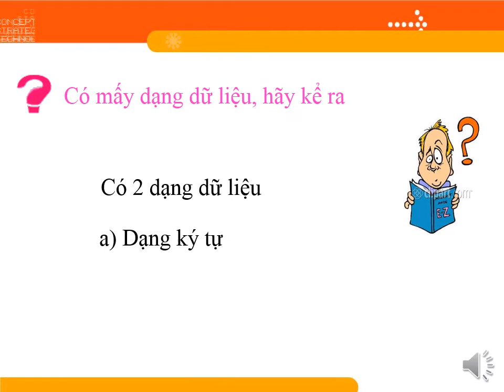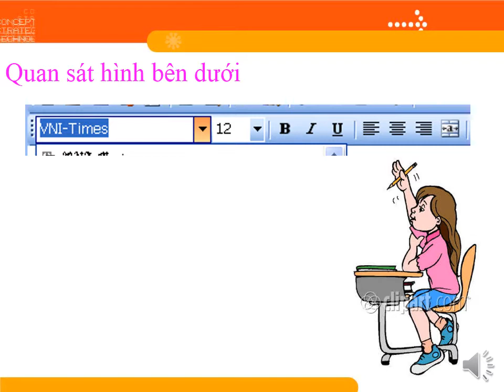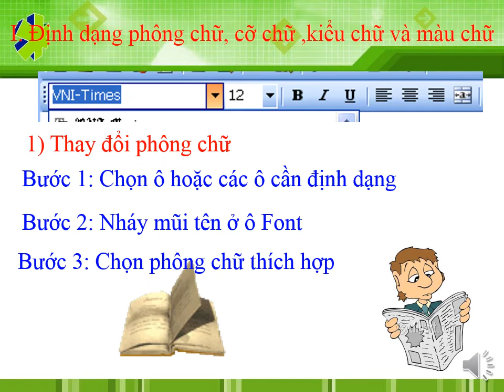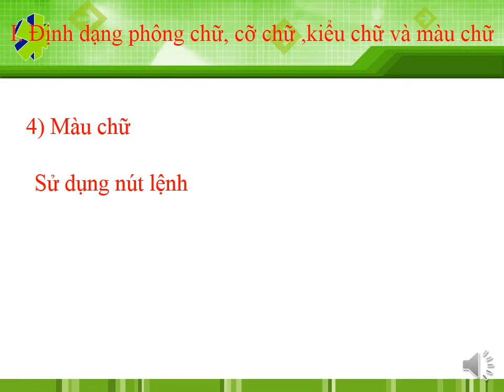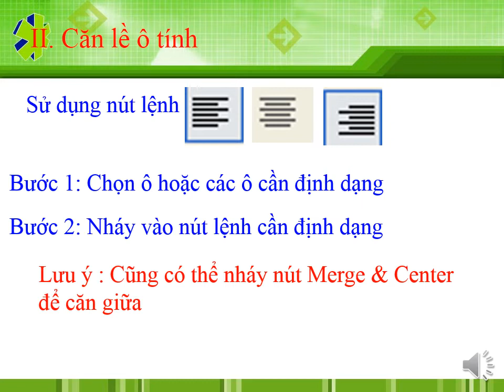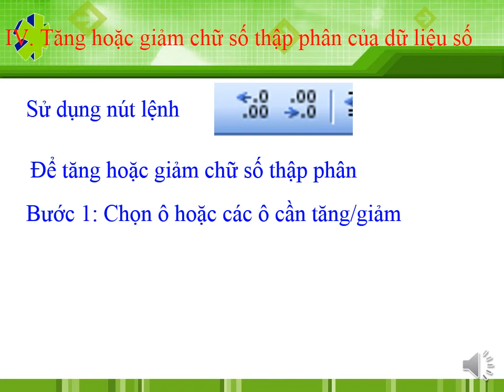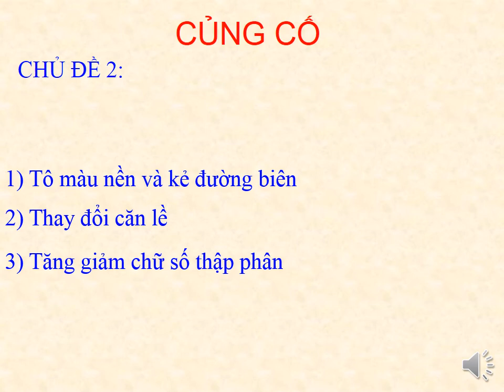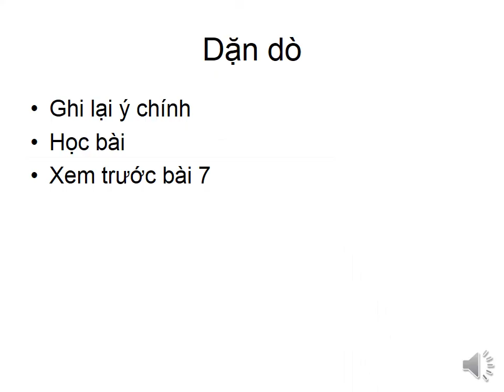TIN HỌC 7 (6.4 - 11.4) - Bài 6: Định dạng trang tính